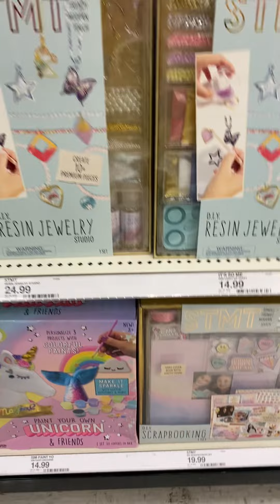Productos para Arte